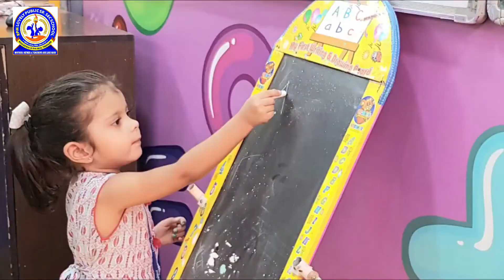Parents feedback (neha gogia)